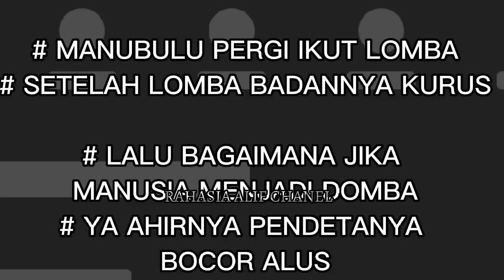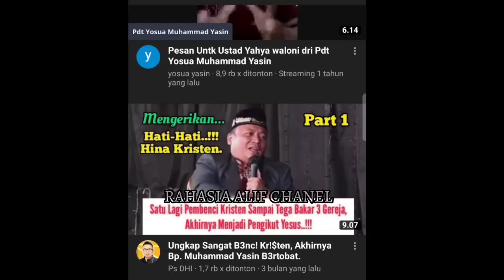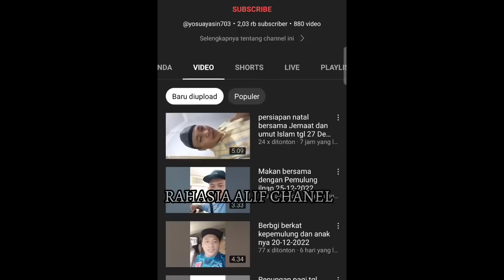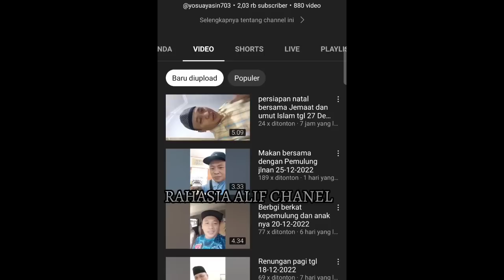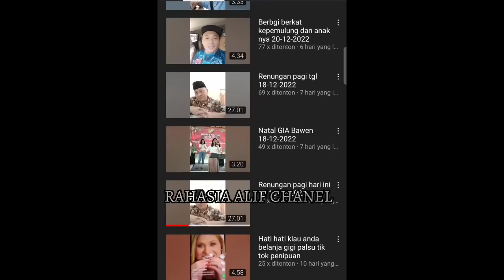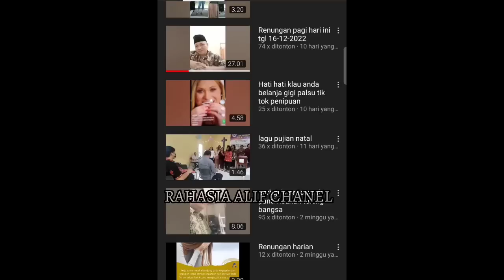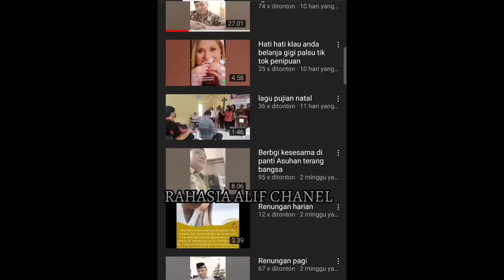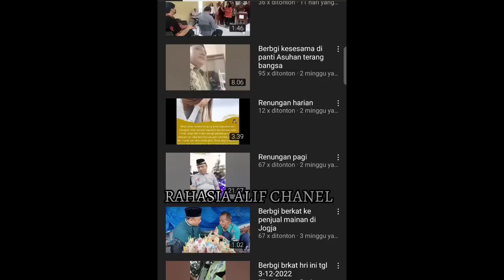DULU PEMBAKAR GEREJA SETELAH MURTAD MENGH!NA SHOLAT